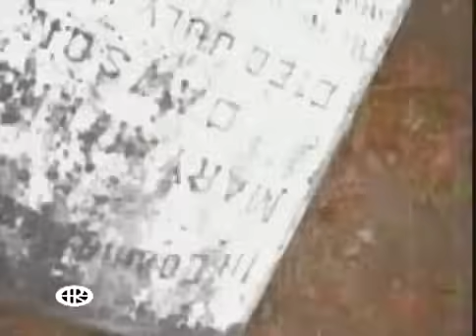Black Sabbath feat Rob Halford Children Of The Grave